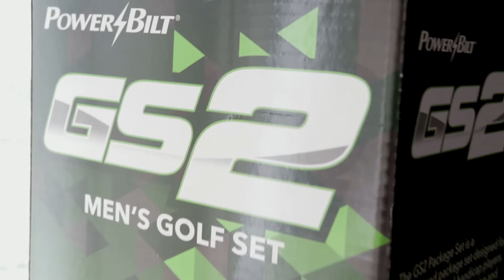Golf Clubs Unboxing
Well I got a new set of golf clubs for the first time in 6 years and so I thought I would make a video on it and show off the clubs. These are from Canadian Tire and for a set under 500 dollars they look and feel pretty good.
I can't wait to try them out on a golf course!
Joseph